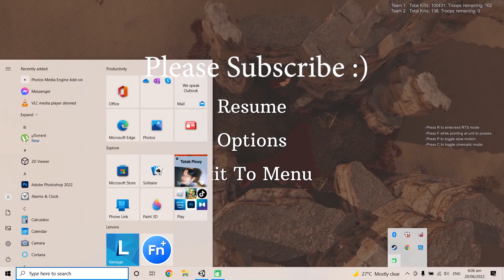300 HOT GATES SCENE - BATTLE SIMULATION - Ultimate Epic Battle Simulator 2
300 Spartans VS 100,000 Persians

Battle simulation of the iconic Hot Gates scene in 300